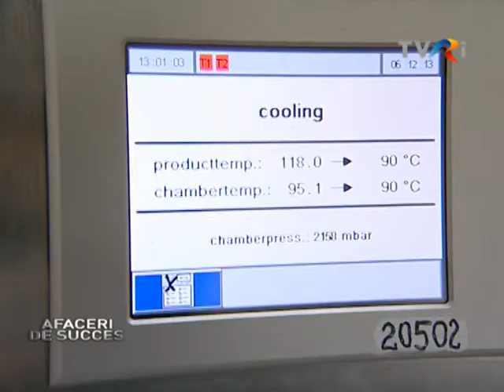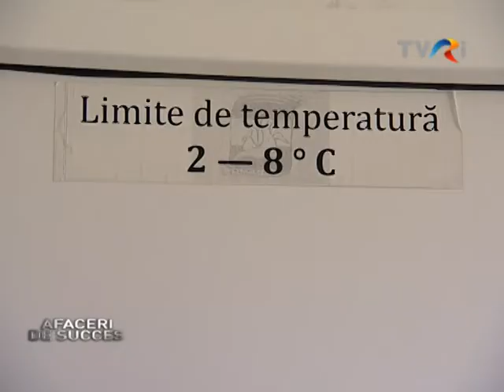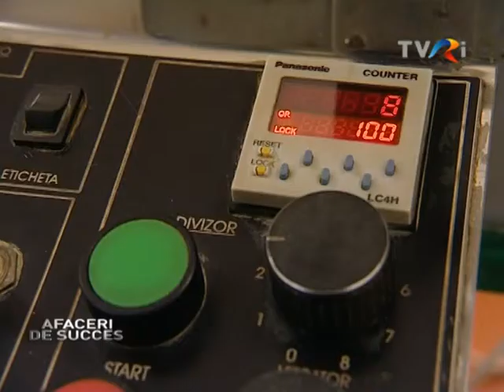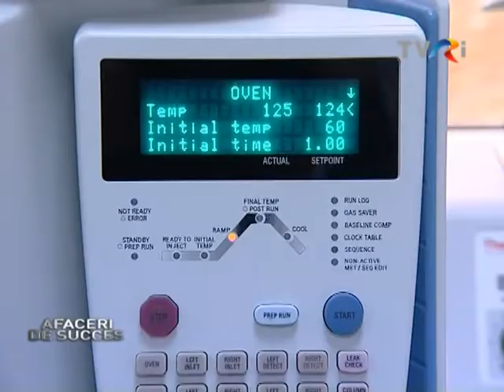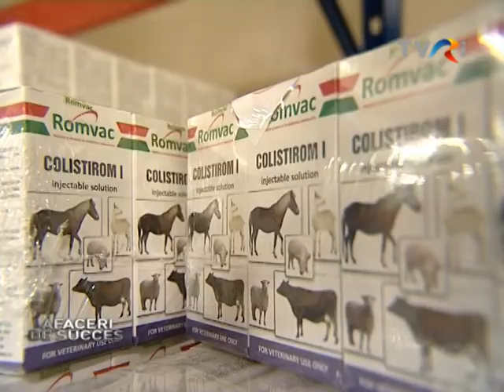ROMVAC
Câţi dintre dumneavoastră nu v-aţi dorit în copilărie un câine sau o pisică? Măcar un hamster sau nişte peşti într-un acvariu. Mulţi dintre cei care au crescut alături de animale au învaţat să fie mai buni, să fie responsabili. Necuvântătoarele ne fac viaţa mai frumoasă, trebuie doar să le îngrijim. Pentru sănătatea lor avem nevoie de produse sigure şi eficiente. În minutele următoare vă invităm să aflaţi povestea ROMVAC, cu peste 35 de ani de tradiţie în domeniul medicinei veterinare.

Societatea a fost înfiinţată în 1974 în Voluntari, Ilfov. Iniţial, a fost Laboratorul de virusuri tumorale aviare, în care se producea vaccinul contra bolii Marek. În 1981 acesta s-a transformat în Centrul de Cercetări şi Biopreparate pentru Păsări şi Animale Mici, care până în 1989 asigura vaccinurile pentru marile unităţi avicole şi fermele de iepuri. Saltul la ROMVAC a avut loc în decembrie 1990, când a fost finalizată privatizarea unităţii prin metoda MEBO, în urma căreia compania a devenit întreprindere cu capital privat, acţionari fiind în exclusivitate, salariaţii.
La ora actuală este cel mai mare producător şi distribuitor de profil din ţară. Are în portofoliu peste 230 de vaccinuri şi medicamente destinate speciilor de animale şi este deţinătorul unei ferme pentru creşterea pasărilor libere de germeni patogeni specifici, unice în Sud - Estul Europei.
Fabricarea de medicamente este un sector dinamic, cu o pondere de peste 70% din valoarea producţiei. Gama este realizată exclusiv prin cercetare proprie şi acoperă integral cerinţele pieţei. Producţia de biopreparate a fost diversificată şi adaptată pentru a răspunde nevoilor apărute ca urmare a înlocuirii complexelor, cu fermele de dimensiuni mici şi mijlocii, precum şi pentru a fi în concordanţă cu reglementările Uniunii Europene. Astfel, a fost mărită oferta cu materiale biologice necesare altor specii, cum ar fi bovine, suine, ovine.
 Fluxurile sunt bine delimitate, contactul omului cu produsele fiind minim. Fiecare etapă este atent monitorizată, aşa încât în orice moment, poţi afla cine a făcut acel preparat, provenienţa materiei prime, stadiile de lucru. În secţia medicamente sunt obţinute soluţii şi suspensii injectabile fără sterilizare finală, soluţii injectabile cu sterilizare finală, comprimate, premixuri, unguente, soluţii buvabile, dezinfectante şi antiparazitare externe. La vaccinuri sunt create produse antibacteriene vii şi inactivate, antivirale, pe culturi celulare sau pe ouă embrionate şi kituri de diagnostic.
 Dezvoltarea se bazează pe cercetări proprii, efectuate de personalul companiei, alături de cadre universitare de prestigiu din facultăţile de medicină veterinară din ţară şi este susţinută prin eforturi financiare importante. Societatea alocă peste 10% din cifra de afaceri acestui sector. Cu peste un milion de euro investiţi anual în retehnologizare, ROMVAC a fost certificată în 2000 cu ISO 9001, în 2004 a primit acreditarea GMP pentru toate liniile de producţie, iar patru ani mai târziu a obţinut Sistemul de Management Integrat.
Diversificarea activităţii a dus la extinderea reţelei de promovare şi distribuţie. În acest moment firma are 36 de depozite şi 11 farmacii în România. Echipa înseamnă peste 400 de angajaţi. Cifra de afaceri a depăşit 10 milioane de euro anul trecut. Creşterea constantă se datorează atât comercializării produselor pe piaţa internă, cât şi exportului.